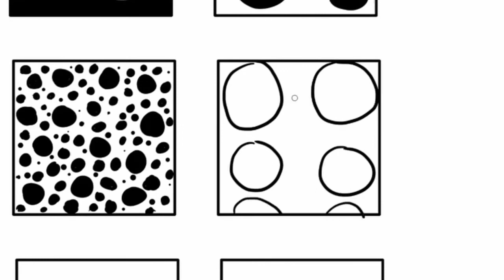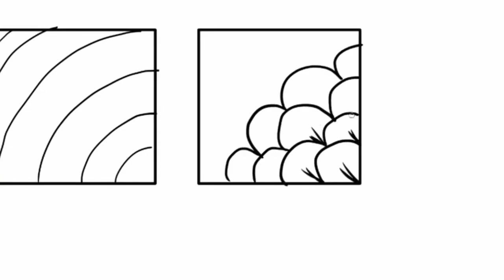16 Cool Patterns To Draw Using ONLY Circles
16 Cool and simple patterns with circles that you can draw as a beginner.
For more patterns that you can use while drawing or doodling, check this article